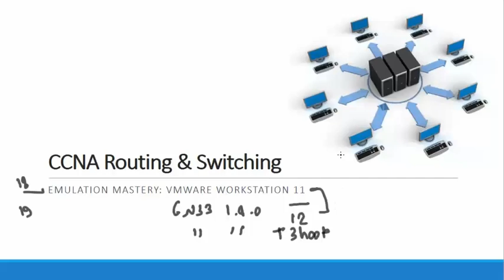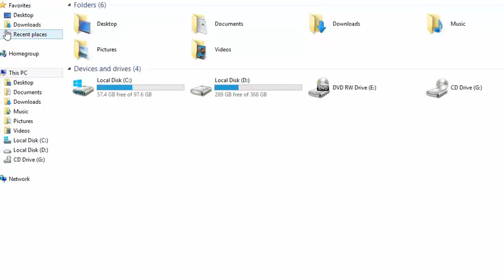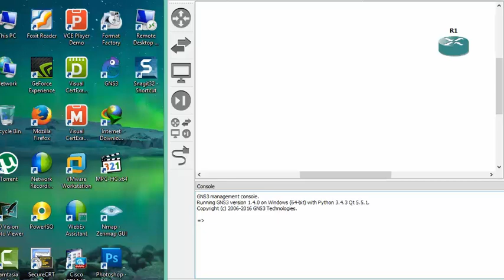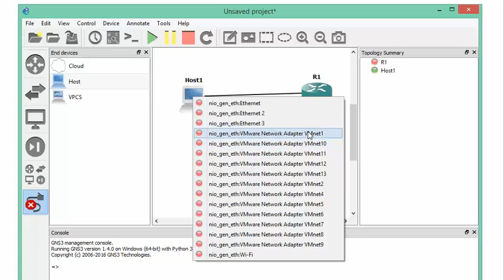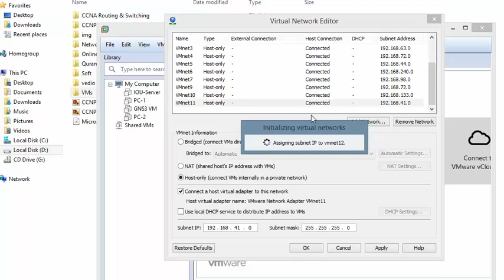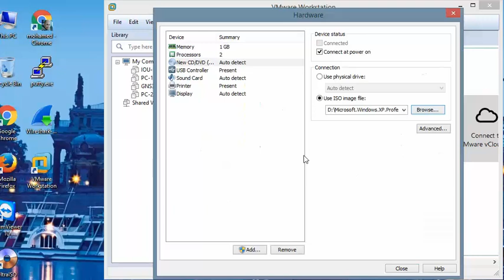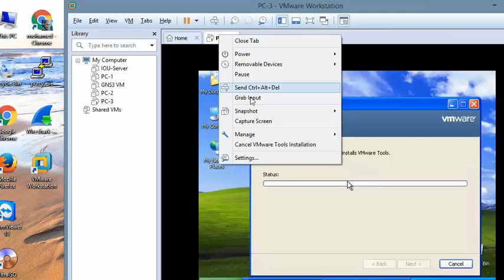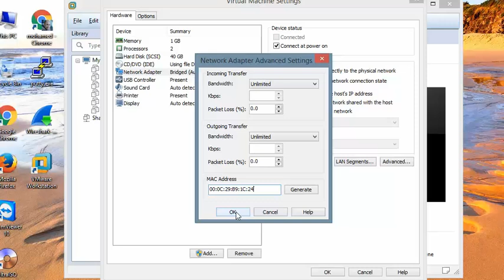19-Emulation Mastery: VMware Workstation 11